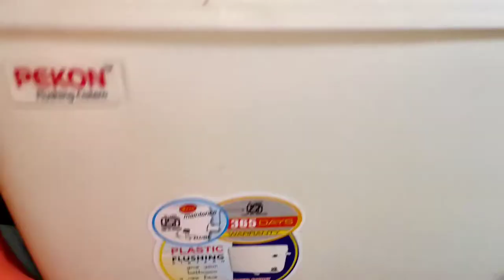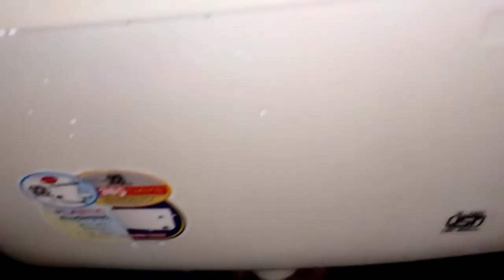FLASH TANK FITTING IN HOME | HOW TO CHANGE FLASH TANK | NEW FLASH TANK INSTALLATION IN HOME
old flash tank to new flash tank